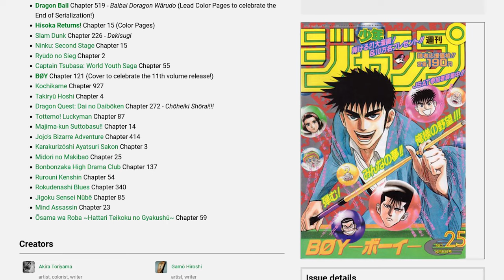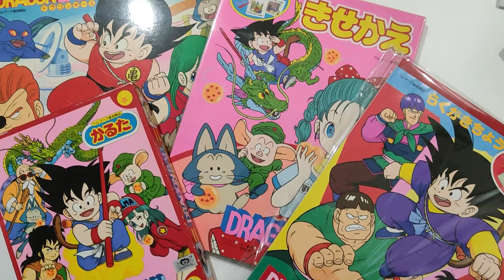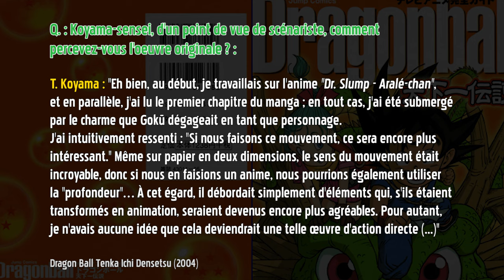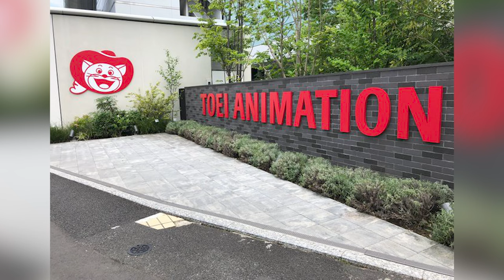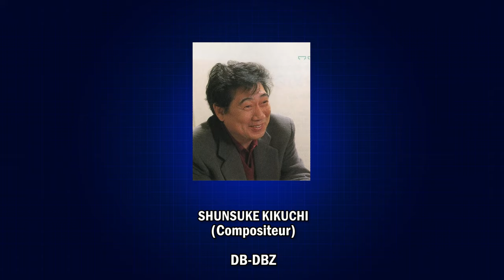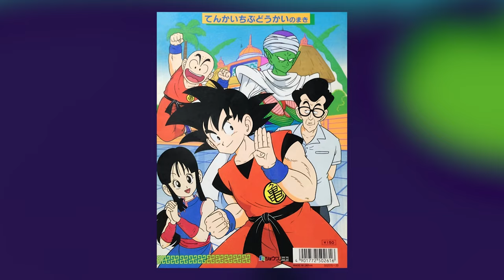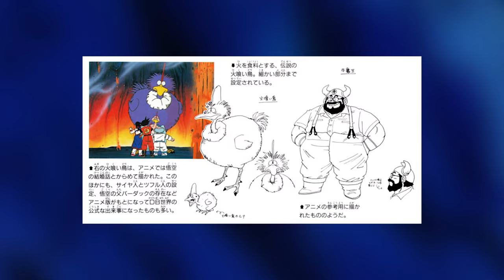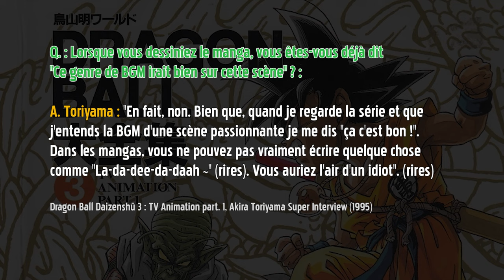LA SÉRIE TV DRAGON BALL 🔥 DBTimes R06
Tout ce qu'il y a à savoir sur la série animée

▬▬(Sommaire)▬▬
0:00 : Introduction
1:10 : Le lancement
2:59 : L'histoire de la série (résumé)
8:00 : La production
8:57 : Le staff de l'anime
9:27 : Producteurs
10:56 : Scénaristes
12:05 : Réalisateurs
12:42 : Character Designer
14:48 : Animation
17:13 : Chef Designer
18:33 : Opening
19:38 : Ending
21:22 : Musiques
22:06 : Bruitages
23:22 : Casting
26:29 : Produits dérivés
28:02 : Le succès
30:56 : Les fillers
32:32 : Avis de l'auteur
 37:24 : Conclusion

▬▬(Crédits)▬▬
Écriture/Recherches/Montage : Léo
Vidéo : Léo & Max
Clean images : Max
Relecture/Compléments : Sanda

▬▬(Musiques)▬▬
►Shunsuke Kikuchi
►Kenji Yamamoto
►Jeux vidéo Dragon Ball

▬▬(Sources)▬▬
►Dragon Ball (évidemment) : Les 42 tomes Tankōbon, Kanzenban et Color Edition
►Dragon Ball série TV (1986, Tōei Animation)
►Dragon Ball Z série TV (1989, Tōei Animation)
►Dr. Slump (1980, Akira Toriyama)
►Dr. Slump Aralé-chan (1981, Tōei Animation)
►Dr. Slump (1997, Tōei Animation)
►Dragon Ball : La voie du plus fort (1996, Tōei Animation)
►Dragon Ball GT (1996, Tōei Animation)
►Dragon Ball : La grande aventure mystique  (1988, Tōei Animation)
►Dragon Ball Tenka Ichi Densetsu (2004, Shūeisha)
►Dragon Ball Daizenshû 3 : TV Animation Part. 1 (1995, Shūeisha)
►Merchandising Lights Report (N° de janvier 1988)
►Les secrets du Weekly Shōnen Jump!! Famicom Shinken !!! (25 mai 2016)
►Spots de publicité Dragon Ball (ドラゴンボールCM)
►L'histoire de Kazuhiko Torishima en lien avec Toriyama-senssei" ("Sankei Sports - édition spéciale Dragon Ball Z : Fukkatsu no 'F'")